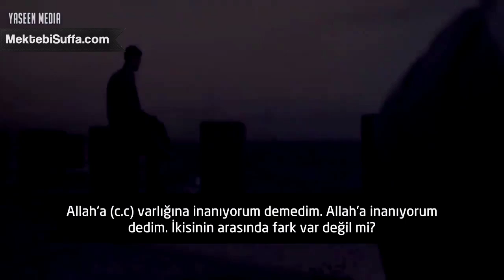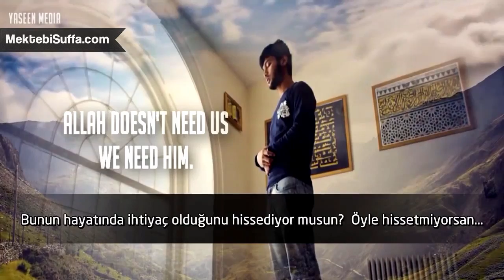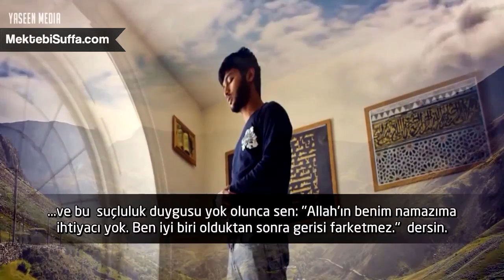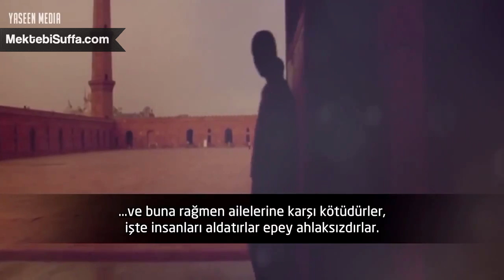Müslümanım Ama Namaz Kılamıyorum [Nouman Ali Khan] [Türkçe Altyazılı]